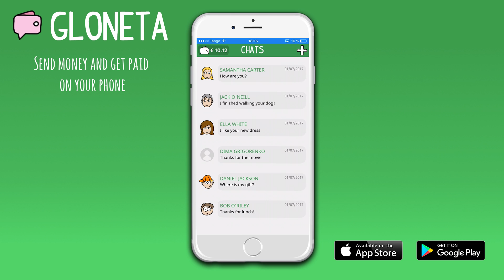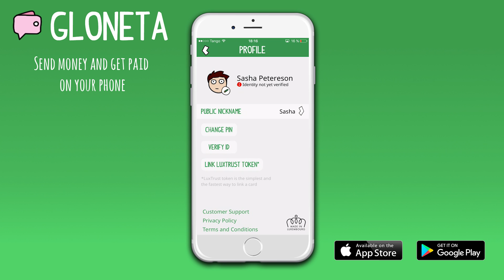Gloneta: how to add nicknames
The tutorial: how to add nicknames in Gloneta